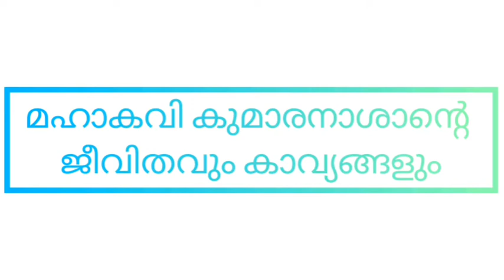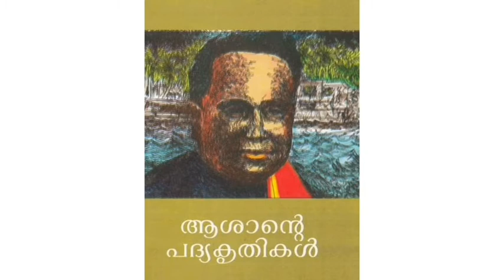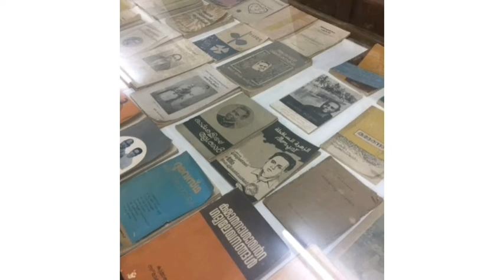സ്നേഹഗായകനായ കുമാരനാശൻ | Life of Kumaranasan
Life of Kumaranasan .

Query Solved
kumaranasan
asaan kavithakal
kumaranasan books
asan jeevacharithram
kerala kavithakal
malayalam poem
aasan kavithakal
dhuravasta
leela
nalini
chindavistayaya seetha
malayalam writers
kadhakal Malayalam
Sahithyam
Kerala sahitya academy awards
kavithakal Malayalam
ezhuthukaar
great writers Malayalam
famous writers
malayalam novels
malayalam stories
malayalam poems
biography of writers
literature malayalam
world literature
adarsh p satheesh
kerala writers
jnanapith
books malayalam
kadha
kavitha
text malayalam
text books
jeevacharithram
malayalam writers jeevacharithram
best books
famous books
movies
malayalam novel review
pustakam malayalam
kavikal